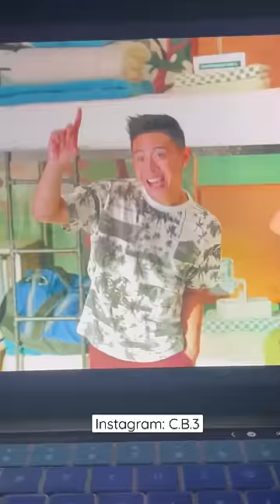High School Musical: The Musical, The Series, Season 3 was funny😂